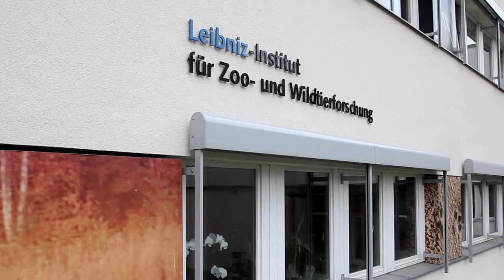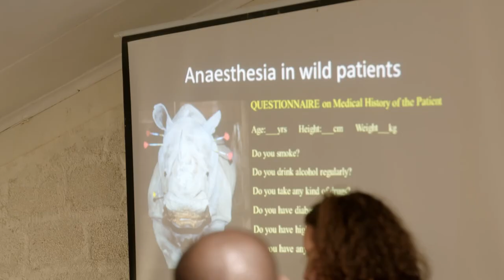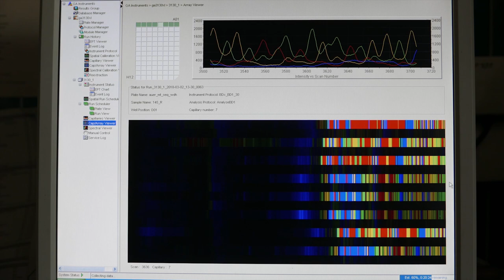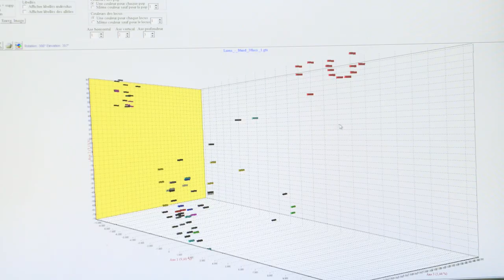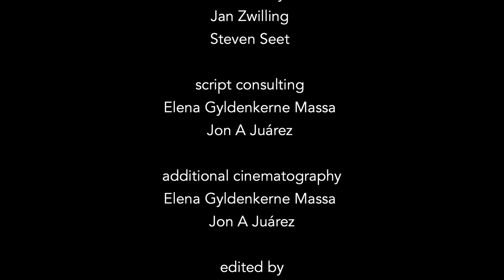Evolutionary wildlife research for conservation - our mission for the anthropocene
The Leibniz-IZW is an internationally renowned German research institute. It is part of the Forschungsverbund Berlin e.V. and a member of the Leibniz Association. Our goal is to understand the adaptability of wildlife in the context of global change and to contribute to the enhancement of the survival of viable wildlife populations. For this purpose, we investigate the diversity of life histories, the mechanisms of evolutionary adaptations and their limits, including diseases, as well as the interrelations of wildlife with their environment and people. We use expertise from biology and veterinary medicine in an interdisciplinary approach to conduct fundamental and applied research – from the molecular to the landscape level – in close dialogue with the public and stakeholders. Additionally, we are committed to unique and high-quality services for the scientific community.